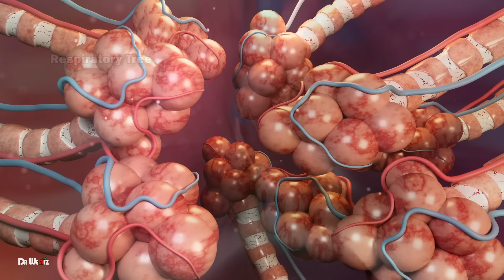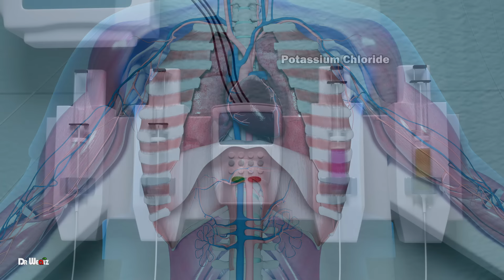An Inside Visual of The Body During Lethal Injection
This is a detailed and educational simulation of a lethal injection procedure. This video takes you behind the closed doors of the execution chamber to explore the complex and controversial process of lethal injection.